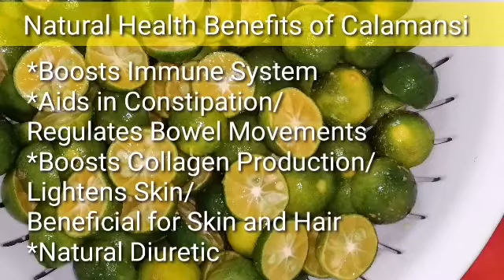LEMONGRASS CALAMANSI JUICE DRINK/ HEALTHY JUICE DRINK/Food to Share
A must try health juice.

Lemongrass Calamansi Juice Drink is another powerful combination and provides amazing natural health benefits.

This healthy juice drink is so refreshing, easy to make, very affordable and works wonder in providing natural health benefits to our body.